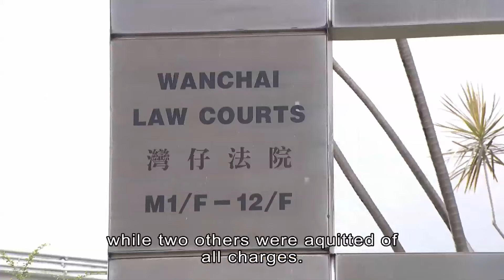Six Cops Convicted for Alleged Homeless Assault, Two Aquitted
Six police officers were ruled guilty of obstructing justice for allegedly assaulting, torturing and framing street sleepers in a Sham Shui Po park, as well as tampering evidence during two anti-drug operations in 2020, while two others were aquitted of all charges.